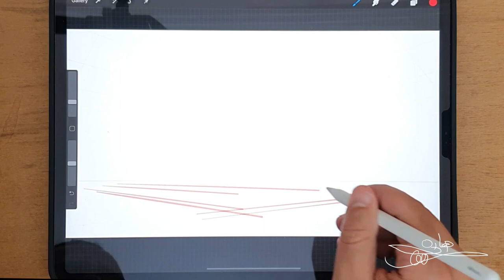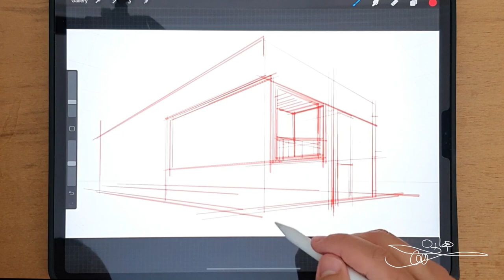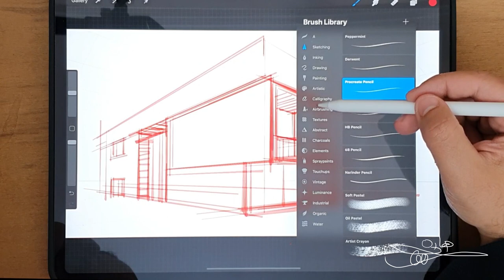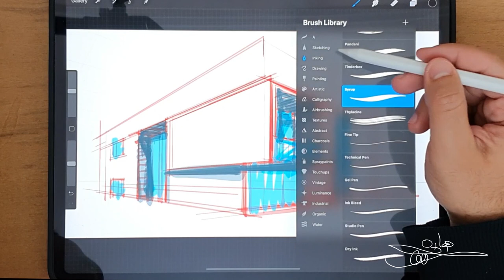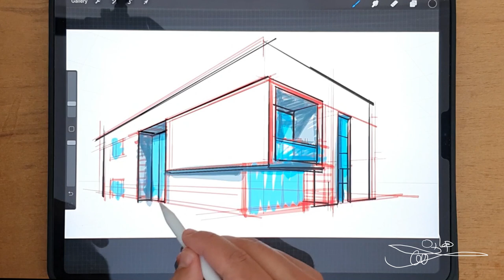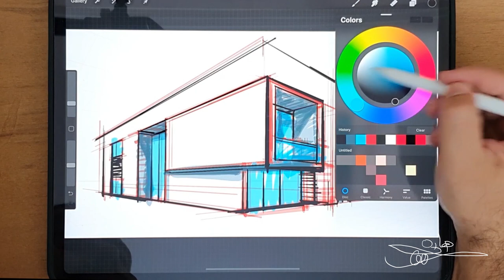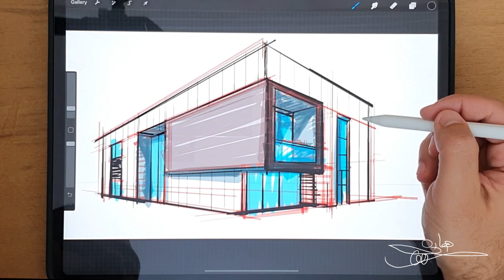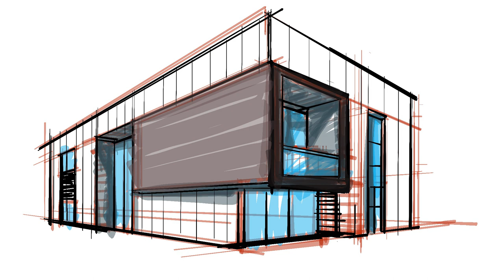2 point perspective (Procreate) منظور معماري بنقطتين تلاشي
طريقة عمل منظور معماري بنقطتين تهريب..
تم عمل الدراسة على برنامج بروكرييت ولكن يمكن تطبيقها على الرسم المانيوال( اليدوي) باستخدام نقاط التهريب والمسطرة.